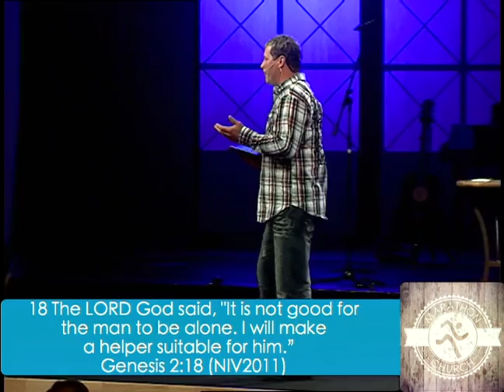The Prodigal Family: "The House That Built ME" 4-12-15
Week one of the series, "The Prodigal Family," by Pastor Eddie Cox.